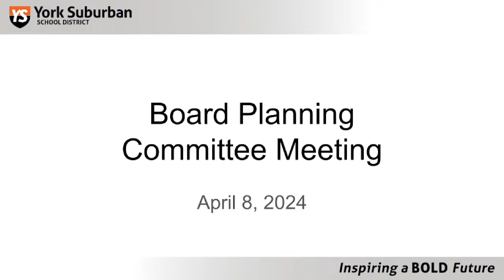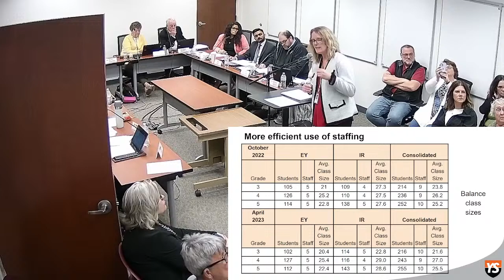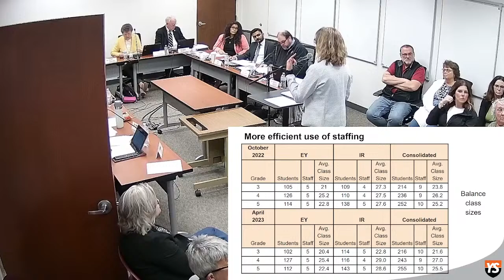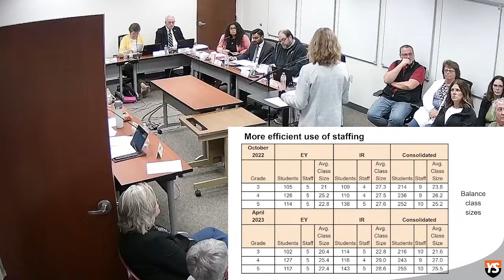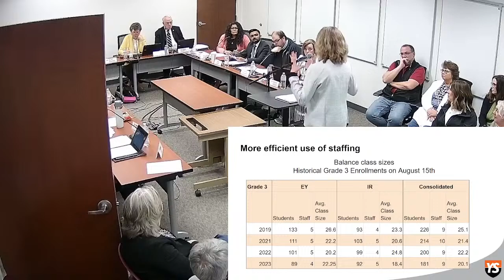2024-04-08 Board Planning Meeting